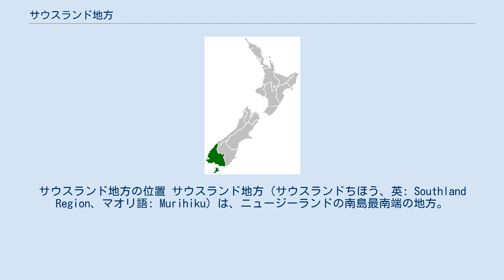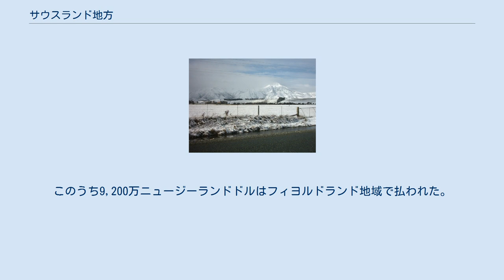サウスランド地方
サウスランド地方の位置 サウスランド地方（サウスランドちほう、英: Southland Region、マオリ語: Murihiku）は、ニュージーランドの南島最南端の地方。
地方内に同名の地区もある。
面積は2万8681平方キロメートル。
 この地方の都市はインバーカーギルひとつ。
地区はサウスランド地区の他にゴア（Gore）がある。
 もともとはオタゴ州の一部だったサウスランド州は、1861年から1870年までニュージーランドの州であった。
サウスランド州は財政難のためオタゴ州に再統合されたが、1876年にニュージーランドの州は全廃された。
また、国内では2番目に人口密度が低い。
 サウスランドは2つの国政選挙区に分けられる。
地元選出の国会議員はビル・イングリッシュ（クルーサ＝サウスランド）とエリック・ロイ（インバーカーギル）である。
両者はともに、与党国民党に所属している。
 サウスランド広域自治体、サウスランド地区そしてインバーカーギル市の各地方政府所在地は、インバーカーギルである。
サウスランド地区にはウィントンとラムズデンの町と、スチュアート島全域が含まれる。
 7,860平方キロメートルの広さを誇るフィヨルドランド国立公園がある。
また大部分がラキウラ国立公園として保護されているスチュアート島も管轄下にある。
 観光収入はサウスランド地方の経済の主要な要素となっており、2003年には3億6,800万ニュージーランドドルの収入があった。
このうち9,200万ニュージーランドドルはフィヨルドランド地域で払われた。
 ^ Milford Sound Transport - Issues and Options (GHD Ltd for Venture Southland, 2005)